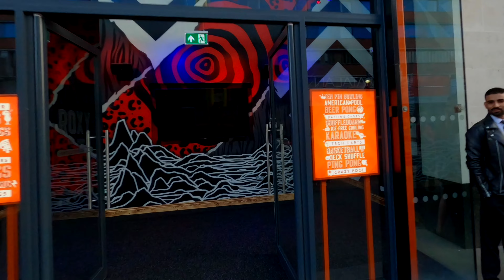FLY THROUGH THE NEW ROXY BALL ROOM IN LEICESTER | BOOZE & BALL GAMES IN HUMBERSTONE GATE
Fly through Roxy Ball Room, Humberstone Gate, the ultimate spot for booze & ball games! Everything you need for a night out in Leicester under one roof: a massive bar serving up the best beers, cocktails, and mocktails, loads of games and all whilst rocking out to massive rock and indie tunes. Check it out!